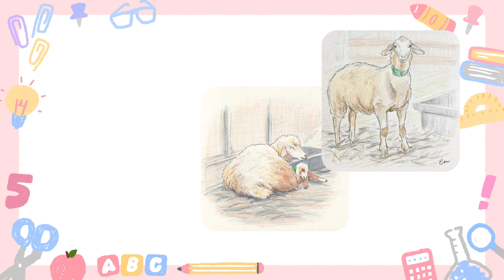【石狩ひつじ牧場】羊たちのイラストを描いて頂きました🎵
シャルル・ド・メリーさんに
ちょび君、パン太郎、耳標3125のメスの
イラストを描いて頂きましたー✨
みんな可愛い❤️
YouTube担当の私もたまにイラストを描くので、今回はテンちゃんのイラストを描いてみました😆
写真の撮り方パクり疑惑🤣